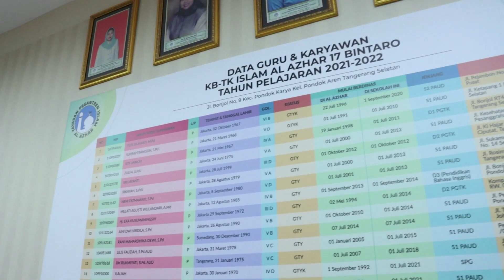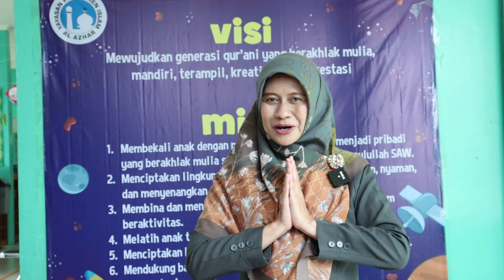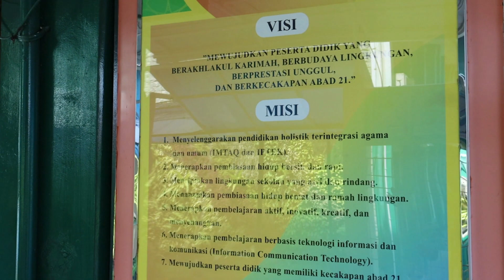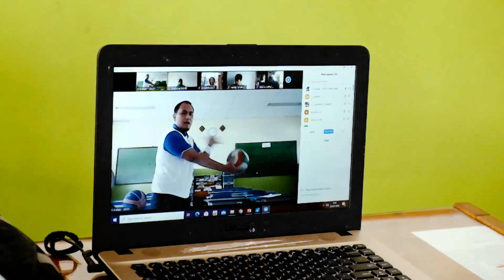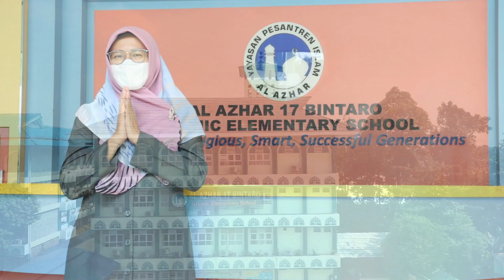Video Profil Kampus Al Azhar Bintaro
Assalamualaikum warahmatullahi wabarakatuh Bapak/Ibu sahabat Al Azhar berikut ini video Profil Kampus salah satu sekolah islam terbaik di daerah Bintaro Tangerang Selatan yaitu Ada KB/TK Islam Al Azhar 17, SD  Islam Al Azhar 17 & SMP  Islam Al Azhar 03 Bintaro Tangerang Selatan. Adahal menarik apa saja di dalamnya, mari kita saksikan.!